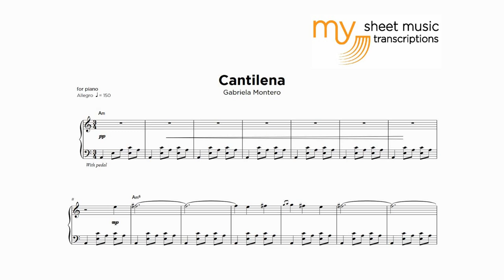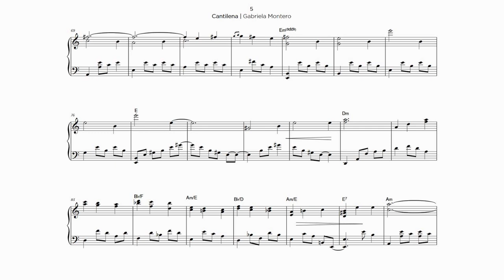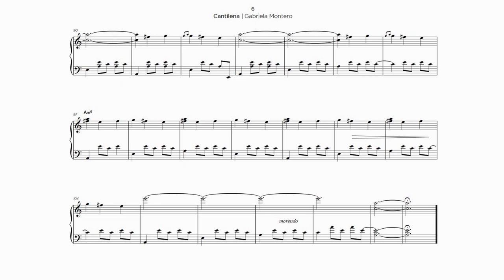Gabriela Montero - Cantilena (Jazz Transcription)